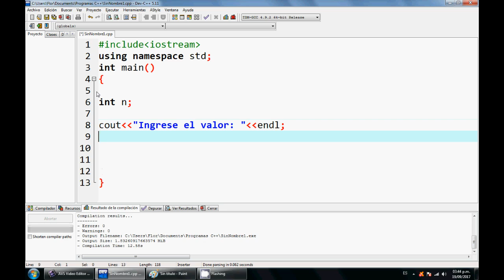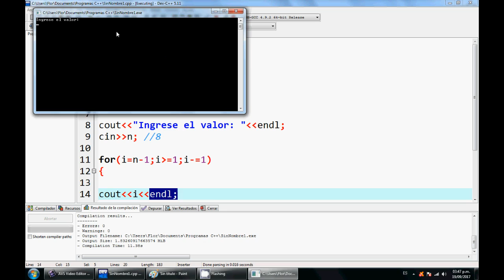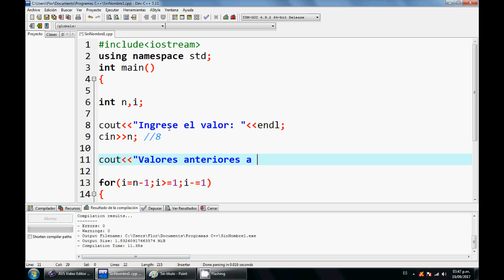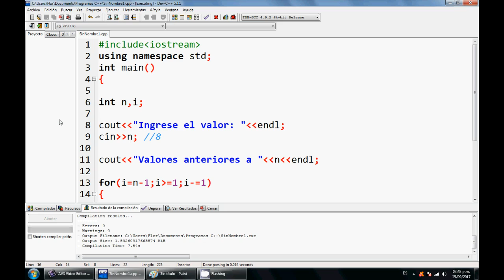12.- Curso C++ principiantes- Ingresar n, ejemplo: 8, se imprime: 7, 6,5,4,3,2,1. (Uso for).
Visita mi blog:
Programatxion.blogspot.com